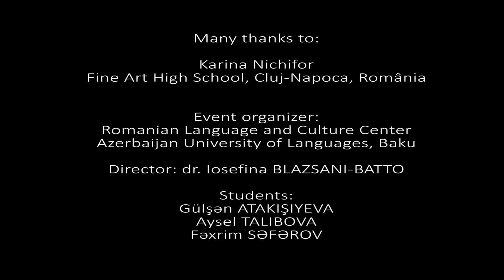Baku Book Club_Poem reading_Celei care pleaca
Karina Nichifor – Online poems reading over a cup of tea

The Book Club is a project that gives ADU Romanian language students the opportunity to practice their language skills and get acquainted with Romanian classical literary works.